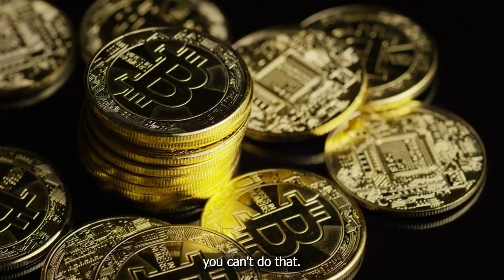[NATALIE BRUNELL] An Unexpected Surge in Bitcoin Demand is Coming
In this video, Natalie Brunell explains why we're about to witness an unexpected surge in demand for Bitcoin and how it will affect the Bitcoin price which could go to the moon.

Natalie Brunell is a podcast host, educator and media commentator in the Bitcoin space.
Her popular independent show, the Coin Stories Podcast, features interviews with Bitcoin thought leaders and cover headlines related to finance and economic issues facing society. Coin Stories is the top woman-hosted Bitcoin education show in the world, and ranks Top 10 in all Business News podcasts.
Previously, Natalie was an award-winning TV journalist and investigative reporter. For more than 10 years she covered in-depth local and national news topics and holds a regional news Emmy for breaking news coverage as well as multiple Emmy nominations for investigative news stories.